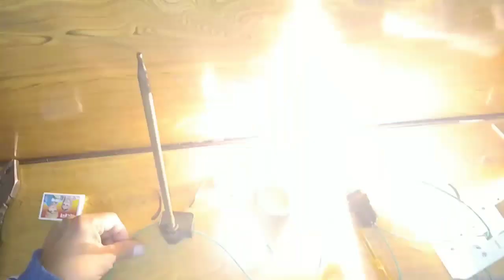How to check Geyser Thermostat simple new way 2021,Geyser thermostat check krne ka sahi trika.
Hy frnds meri ye video Geyser Thermostat ko kese check, krte hai, bilkul proper way me, meri video agr aap ko achi lge toh plzz mere channel ko subscribe jrur krna, thanks.